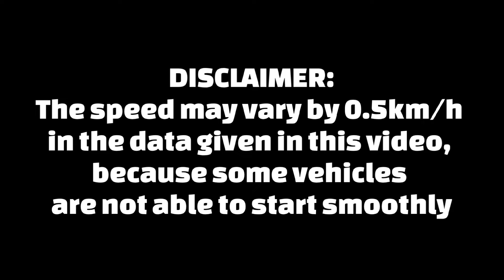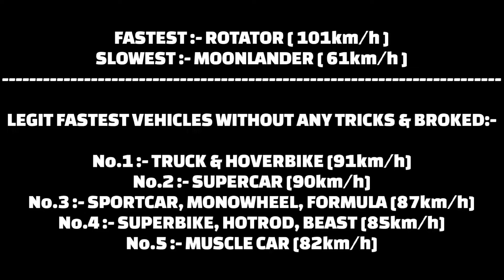Which is FASTEST VEHICLE in HCR2?? 🤔 (SPEED TEST🏁) - Hill Climb Racing 2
Which is the Fastest vehicle in Hill climb racing 2 ?? In this video I test All cars speed and ranking fastest & slowest car in HCR2

🔷Also watch my these best videos:-

Hill Climb Racing 2 Fastest Vehicle
Hill Climb Racing 2 Fastest Car
Hill Climb Racing 2 Speed Test
Hill Climb Racing 2 Best Vehicle
Hill Climb Racing 2 Best Parts Setup